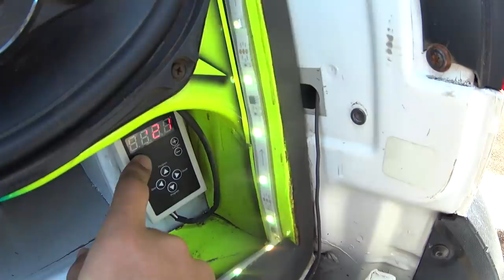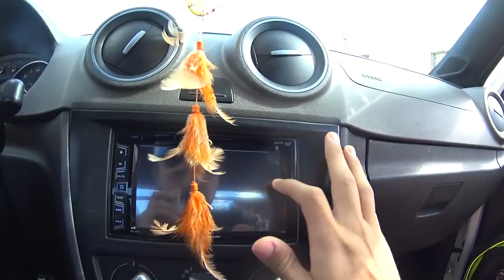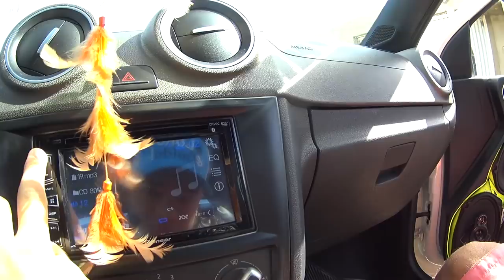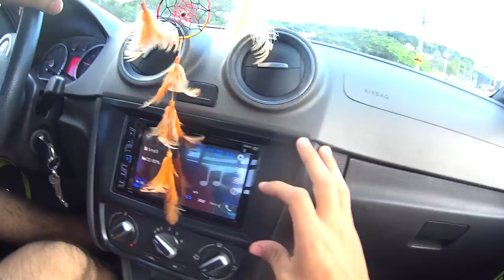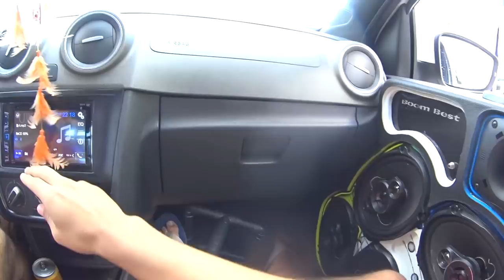●ROLÊ DE SAVEIRO COM 12 GRAVES *disparando alarmes*🕪 -nixonrider-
✔FACEBOOCK:Nixon Junior✔

✔PARCEIRO OFFICIAL: @_lokoedoidooficial_✔